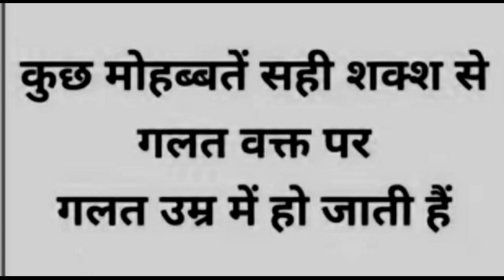Good Thoughts ||Suvichar ||moral thinks ||मनाला प्रेरणा देणारे विचार ||Mindblowingthoughts